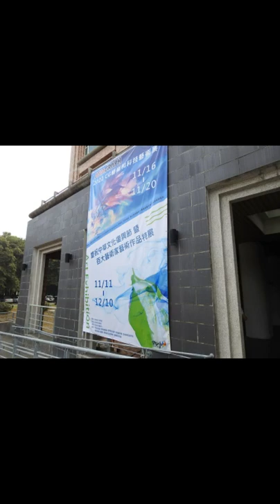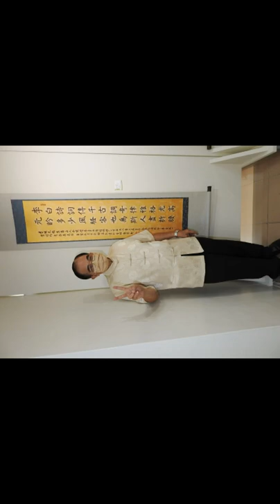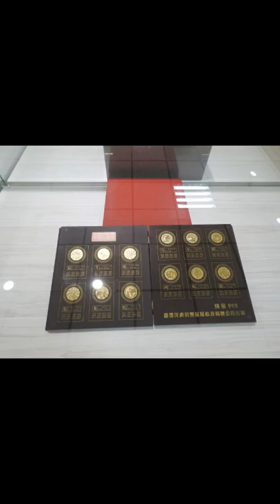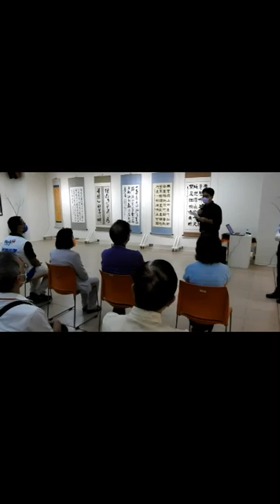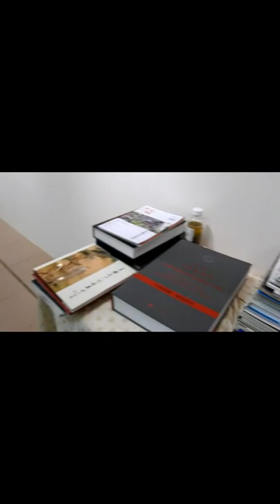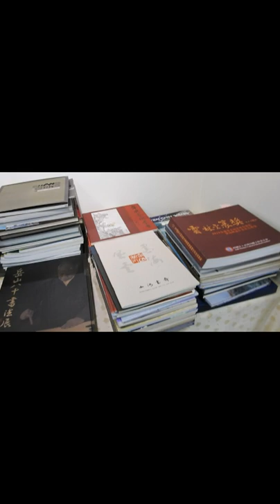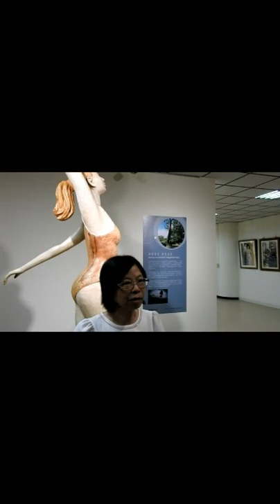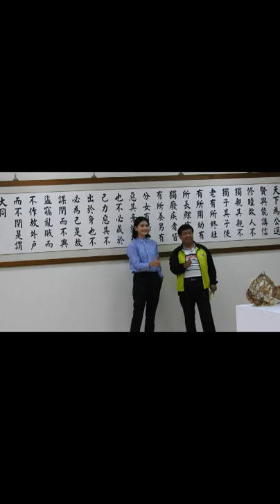慶祝中華文化復興節慶祝中華文化復興節環球科大 舉辦「藝術館週年慶暨百大藝術家藝術作品特展」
環球科技大學欣逢環球藝術館週年慶，特別邀請雲林縣美術協會、雲林縣濁水溪書畫學會、雲林縣萍風藝術學會、雲林縣青溪新文藝學會、雲林縣油畫協會、雲林縣書法協會、雲林縣藝文學會、雲林縣寫生研究會等藝術團體共同協辦策展，於111年11月11日(五)至12月10日(六)在該校環球藝術館盛大展出。環球科大藝術中心主任黃明正表示，本次展出作品約150餘件，皆屬雲林縣境內藝術家近年創作作品：有氣勢磅礡的水墨畫作，亦有線條優美的書法作品，還有表達意象的立體木雕與陶藝創作，也有唯美寫實的西畫作品，流露出藝術家們寬廣的美學視界與駕輕就熟的表現技法。歡迎各界人士蒞臨環球藝術館，欣賞來自各領域百大藝術家的精采藝術作品展！
環球科大沈健華校長有感於藝術陶冶生活，特別邀請雲林縣八大藝術團體共同協助辦理，號召百位藝術家共同展出。由於本次活動藝術家報名相當踴躍，共計有152位雲林縣境內藝術家參與聯展，以限定每人展出一件最具代表性作品，計有水墨63件、書法34件、西畫40件及立體創作（含陶藝、木雕、絲瓜絡）15件，展出作品共計152件，藝術家囊括老、中、青三代，展出的作品各具特色。
本次展出欣逢中華文化復興節暨環球藝術館成立週年，環球科大創辦人許文志博士特別有感而發：「願以藝術文化為根基，推廣在地特色之地方文化藝術館為目標。」從去年雲林縣20鄉鎮意象畫作特展，延續至今年雲林縣百大藝術家藝術作品特展，在在顯示環球科大對於地方藝術文化推動的用心與深耕。這項特展深受縣政府張麗善縣長重視，文化觀光處陳璧君處長全力支持，敬表感謝!
本次百大藝術家藝術作品特展，同時敦聘雲林縣藝文學會沈銘華理事長、青溪新文藝學會廖耀興理事長、葛建浤老師、鄭玉霞老師及葉于雅老師等五位為環球科大「駐校藝術家」，共同為環球科大致力於推廣與傳承人文藝術發展付出具體貢獻。值得一提，多桃下(倒著寫)葛建浤老師，這次以寬555公分、高104公分巨幅創作正楷「禮運大同篇」最具看頭，此幅作品未來都將永久典藏於環球藝術館中。
環球科技大學藝術館開幕一年來，參觀人數已經超過一千人次。這場百大藝術家作品聯展，展期是111年11月11日(五)至12月10日(六)，每日上午9時至下午5時（星期六、日休館），在環球科大丁東德先生紀念圖書館地下一樓環球藝術館（雲林縣斗六市鎮南路1221號）展出，歡迎各界愛好美學藝術的人士蒞臨欣賞。